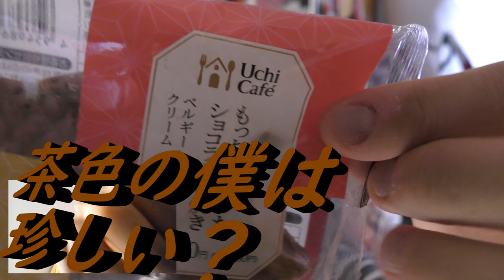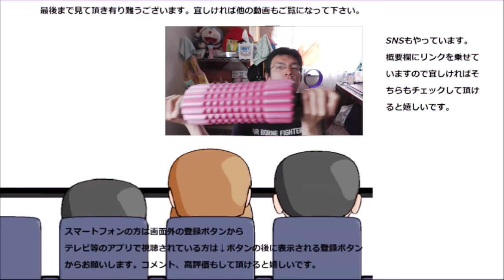ローソン モッチリショコラたい焼きを食べてみた。茶色い目出鯛は珍しい？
ローソン、もっちりショコラたい焼きを食べて見ました。茶色いたい焼きって結構珍しい気もしますね。いやそうでもないか？
その中身は～
贈り物は此方まで↓
〒153-0042